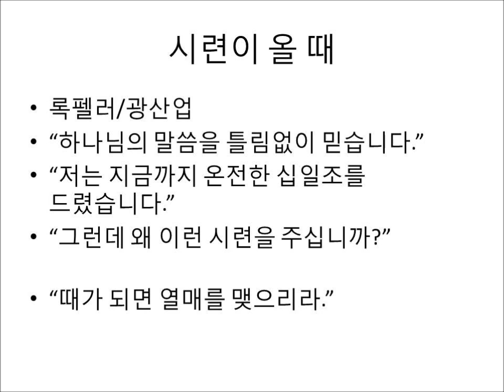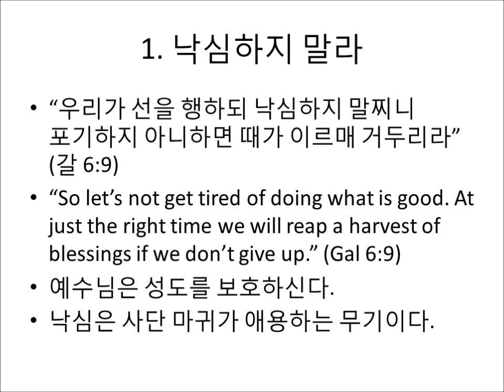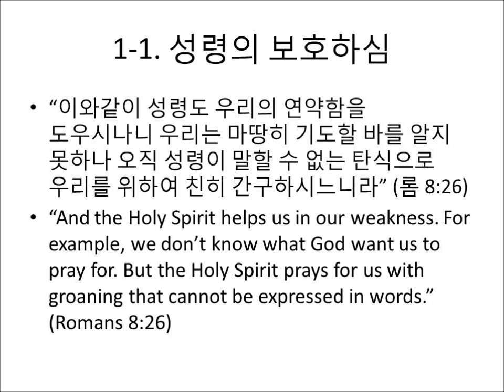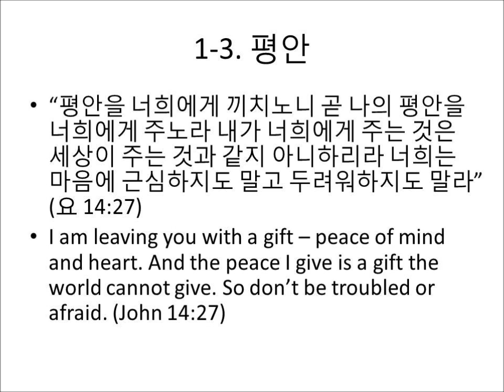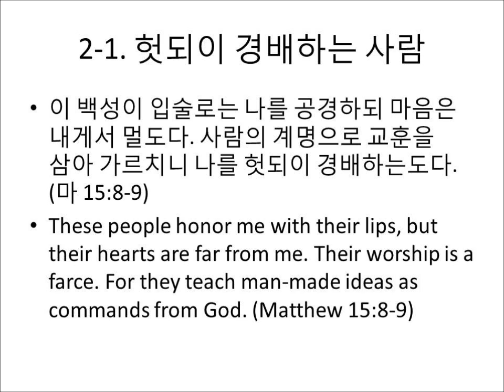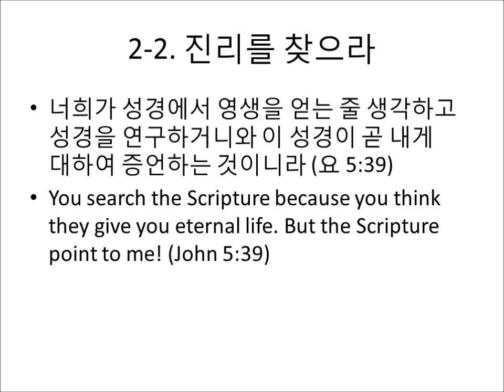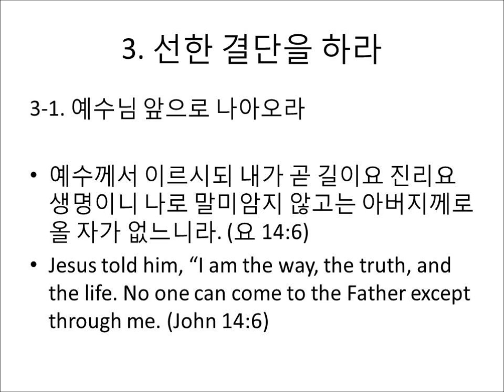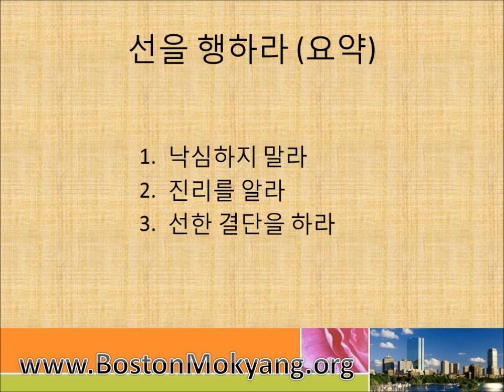선을 행하라 Let us do good - 2011-5-8 주일 설교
보스톤 목양교회 Korean Church of the Shepherd